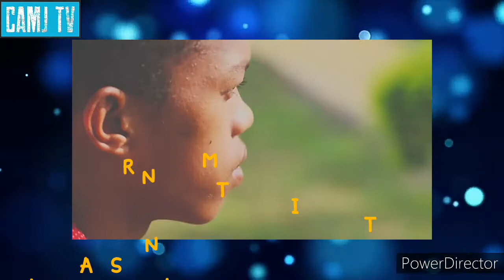LAHAT GAGAWIN PARA SA PAG-IBIG l SHORT FILM - MARGEL [SYTE]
Please Support:
SY TALENT ENTERTAINMENT
SY MUSIC ENTERTAINMENT